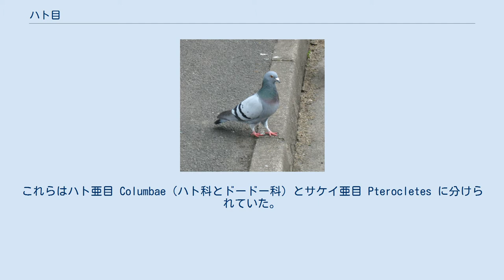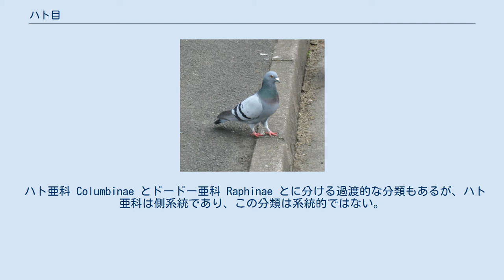ハト目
ハト目（ハトもく、学名 Columbiformes）は、鳥類の分類の1つである。
現在はハト科のみが属する。
 形態は、ずんぐりとした体格だが、胸筋がよく発達しているため、速く飛ぶことができる。
食物は植物質のものが多い。
世界中に分布する。
 伝統的にはハト科、ドードー科、サケイ科が属した。
これらはハト亜目 Columbae（ハト科とドードー科）とサケイ亜目 Pterocletes に分けられていた。
 世界中に分布している。
ハト科はすべて植物食である。
クチバシを水につけ、吸い上げながら水を飲むのがハト科の特徴で、これができる鳥は他には僅かしかいない。
ピジョンミルクという牛乳に似た成分の分泌物（雌雄共に分泌する）で子育てをする。
このため年間を通じて繁殖可能である。
 全種絶滅。
飛べない太った鳥であった。
 ドードーは非常に特異な形態のため、分類に諸説あったが、形態・分子双方の系統解析により、ハト科に含まれることが判明した。
 ハト亜科 Columbinae とドードー亜科 Raphinae とに分ける過渡的な分類もあるが、ハト亜科は側系統であり、この分類は系統的ではない。
 砂漠に生息する、頭部の形態がハトに似た鳥。
 現在は単独でサケイ目となる。
かつてはSibleyらにより拡大したコウノトリ目に含められた。
 Sibleyらはハト目からサケイ科を除外したため、彼らのハト目は現在のものと同じである。
彼らはハト目をツル目・コウノトリ目・スズメ目と共に、スズメ上目 Passerimorphaeに属させた。